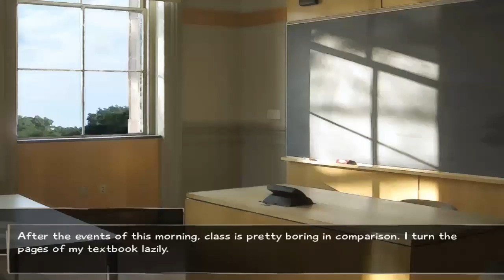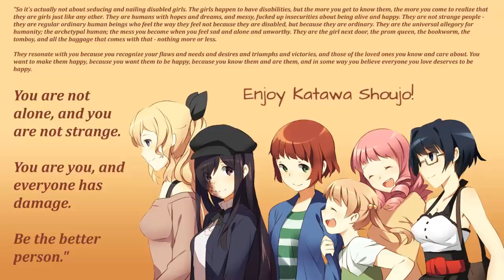Let's Play Katawa Shoujo - Act 1 Part 10 - Heaven or Hell, Let's Rock!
In this video we come into conflict with Shizune, who I've grown to hate.